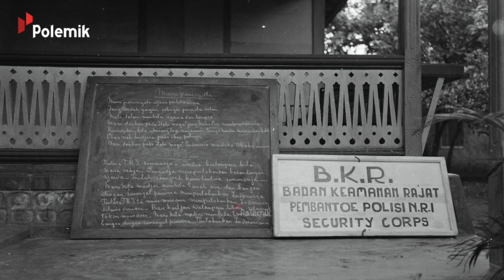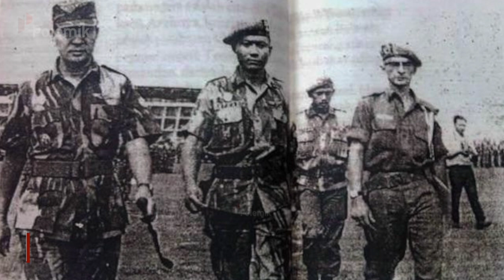DIJEBAK SOEHARTO HINGGA KARIRNYA DIHANCURKAN! Fakta & Sepak Terjang Sarwo Edhie Wibowo Pembasmi PKI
Karir militernya dibunuh perlahan, tumpas G30S belum tentu dianggap pahlawan. Peran Sarwo Edhie Wibowo saat itu bahkan dianggap tidak terlalu mencolok. Orang-orang pun berbondong-bondong menandatangani petisi penolakan untuk mengangkatnya jadi pahlawan nasional. Lalu seperti apa kisah selengkapnya? Simak dalam video Polemik kali ini.